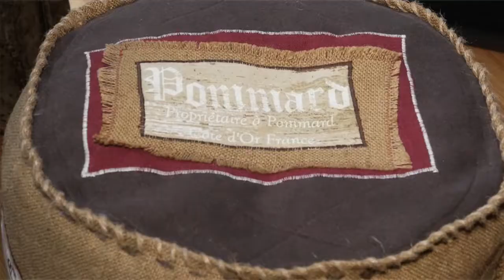Maison authentique rénovée par Lisa et Christopher GNOOSS TV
Visite d'une ferme alsacienne rénovée avec goût par Lisa et Christopher. Ces passionnés de bricolage adore récupérer les matériaux et objets anciens pour leur donner une nouvelle vie.